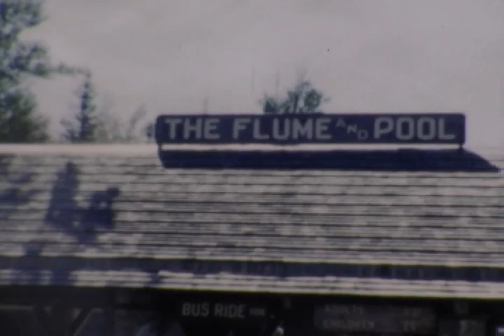Old Man of the Mountain New Hampshire Late 1950s Part B